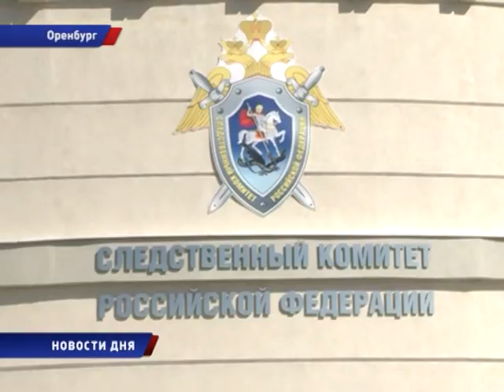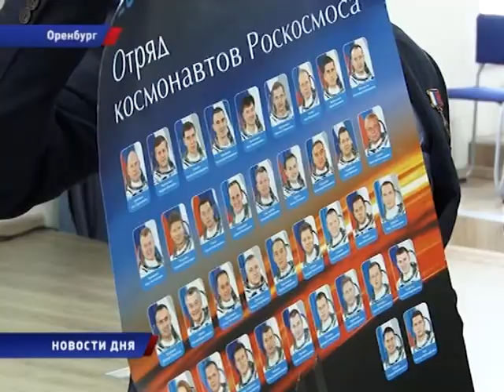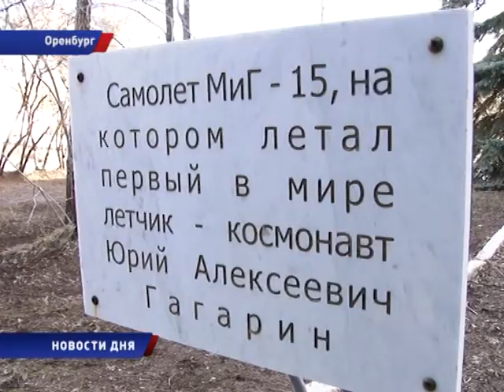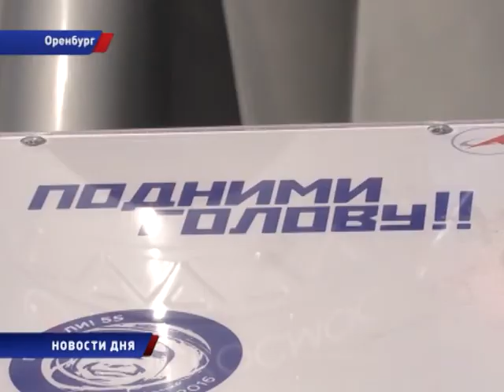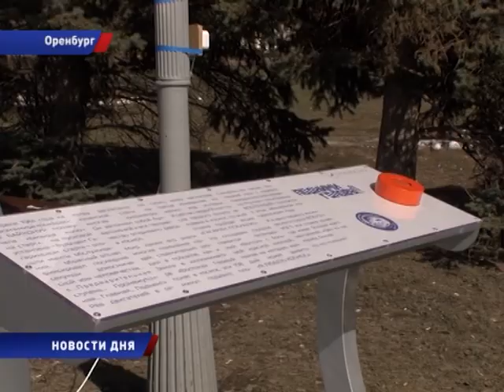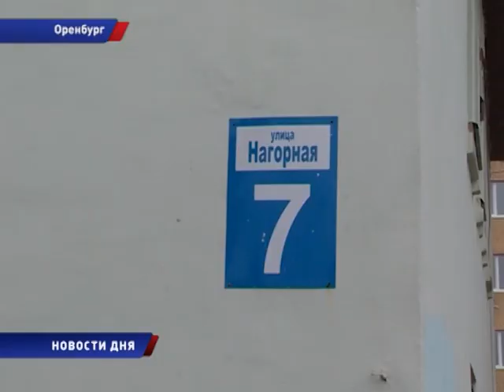Новости дня 11/04/16